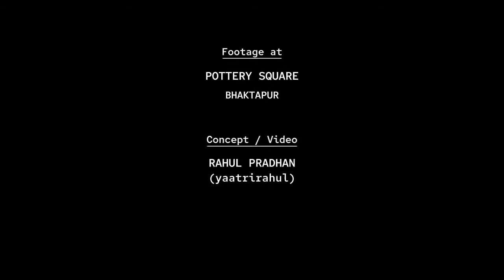KUMAALE (Pot Maker)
It is an amazing experience to see clay turn take shape and turn into a beautiful pot right in front of your eyes when touched upon by a skillful pair of hands of the Kumaale (Pot maker)